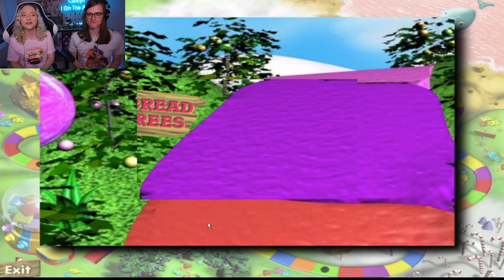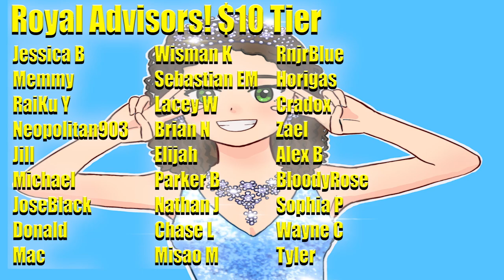Candy Land 1998 CD ROM is TERRIFYING (Playing Nostalgic Games)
Do any of you remember Candy Land 1998 for the CD ROM? Out of all the games from my childhood, I decided to subject Hunter to this one. Enjoy!

This video was edited by Noah! He is now also traumatized, so give him a follow! Twitch & Youtube & Twitter

When you become a part of Calxiyn's Royal Court by pledging on Patreon or through YouTube Channel Membership, I'm able to pay editors to help me make more content for you all!